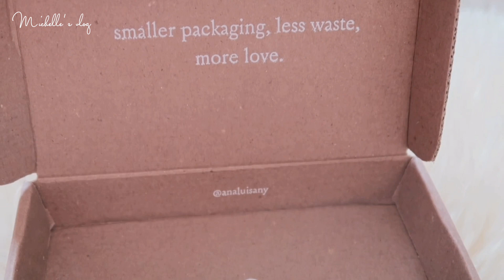Winter Hats Haul & Black Friday Jewelry Review (sustainable) | 秋冬帽子大合集 | 大头女孩帽子戴法57CM头围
Ana Luisa is currently running an exclusive Black Friday sale, get their limited offers

Weibo/tik tok - @老萱同学
Depop @xxuanstudio

:) 18🌟
where do you live?
:) italy
editing software?
:) 剪映
camera?
:) old camera: Canon M100 black
new camera: Canon G7X Mark II

» PRODUCT MENTIONED
00:44-03:54 ANA LUISA JEWERLY
04:24-06:39 berets 贝雷帽
06:47-08:42 baseball hat 棒球帽
08:43-09:52 octagonal hat 八角帽
10:00-12:12 knitted hat 针织帽
12:13-13:54 bucket hat 渔夫帽

» MY DESCRIPTION:
Hi guys! I'm Michelle and I come from Italy. I'm Chinese but based in Milan. I made this youtube channel for recording my life you'll see videos about my daily routines, my jouney, vlogs, makeup routines and etc. Thanks for stopping by and I hope you'll enjoy it !